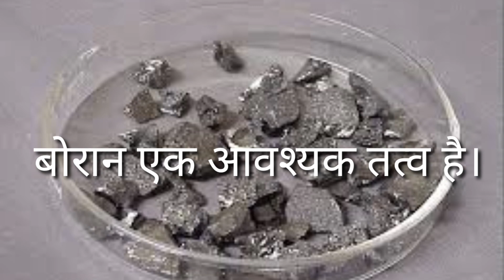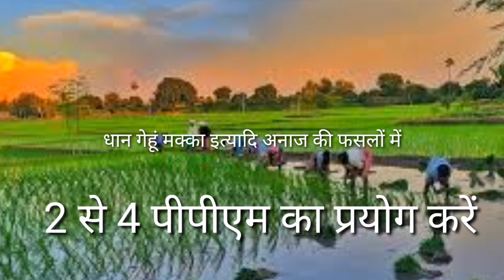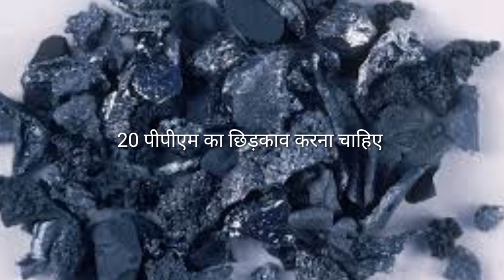बोरॉन का फैसलों पर प्रभाव।। SHREEMUKH KISAN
boran ke fayde